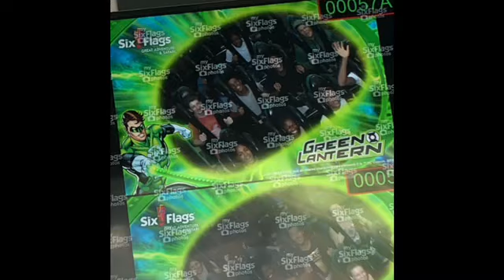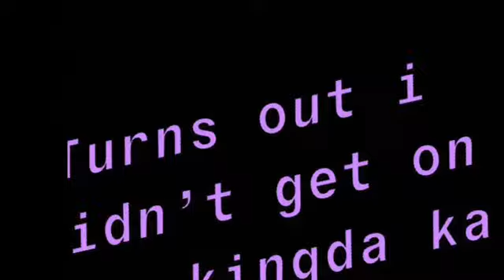Six flags vlog / ride reactions